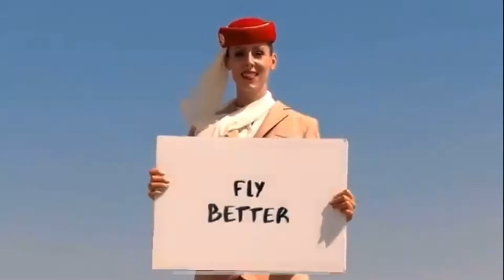Dubai air hostess in Burj Khalifa Top 🧐 / How top in burj khalifa ? / Roast #1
WARNING
Any actions in this video shall not to be call to repeat them! Do not try to do that at home, the author shall not be hold Liable form any of your actions performed.
                                    PEACE!!!